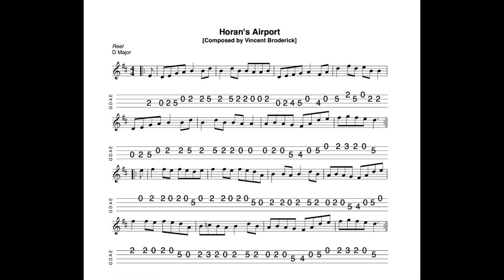Horan's Airport- a reel in D Major composed by Vincent Broderick; tabbed and played by Aidan Crossey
25 March 2024.  Sheet music and tab for this tune is available to download FREE OF CHARGE at the following